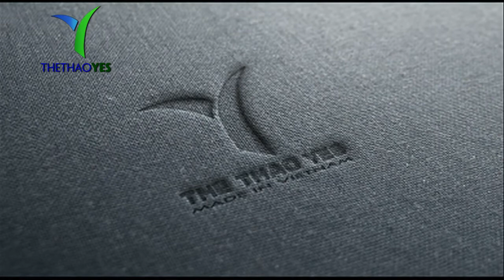đặt may quần thể thao nữ 2 sọc | Thể Thao Yes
Phát triển lĩnh vực xuất khẩu, hội nhập sâu hơn với quốc tế. Tạo điều kiện xây dựng các mối quan hệ kinh tế ở các nước trên thế giới. Vì vậy, XƯởng may YES luôn hướng tới mục tiêu phát triển sản phẩm của mình và đưa chúng đến gần hơn với các quốc gia khác.

Ngoài ra, Thể thao YES còn có các chính sách phát triển như chú trọng các hoạt động đào tạo nâng cao trình độ, trình độ quản lý, chuyên môn, nghiệp vụ đáp ứng yêu cầu phát triển; thường xuyên tổ chức hội thi tay nghề, thi thợ giỏi ... Ngoài ra còn tổ chức bảo dưỡng máy thường xuyên và cung cấp các thiết bị máy móc công nghệ mới, tiên tiến hơn được nhập khẩu. nhập khẩu từ nước ngoài. Đặc biệt là mở rộng thêm nhiều xưởng may trên cả nước.

+ Bảo hành sản phẩm : 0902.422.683 ( Mr . San )